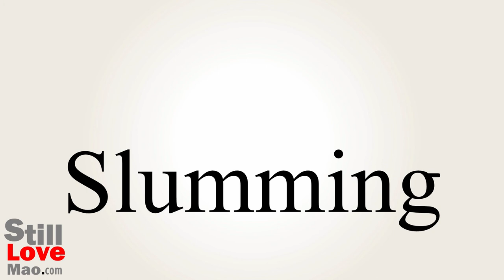How to Say Slumming in Chinese